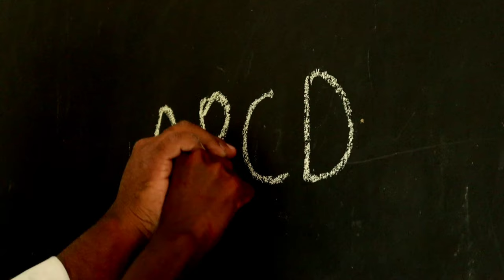The Beggar#Bichagadu#Beggar#Inspiration#love#study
and who are supported to shoot

special thanks To Musics
Please don't keep Any strikes please inform to me 🙏

Songs Details
. Movie.Bichagaddu
Song.Okka puta Annam
singer.Yasin
lyrics.basha sri
director.Sasi
producer..Fathima vijay Antony
Music.Vijay Antony

...song details..
 . movie.Naa Autograph
music.M.M.keeravani

song details
Movie.Neti bharatham
song.manavathvam parimalimche

SONG DETAILS..
MOVIE .style
song merupai Sagara
directed by Raghava Lawrence

PLEASE DON'T See bad of Beggars They also humans
lyrics.Chandra bose
Singer.KS chitra